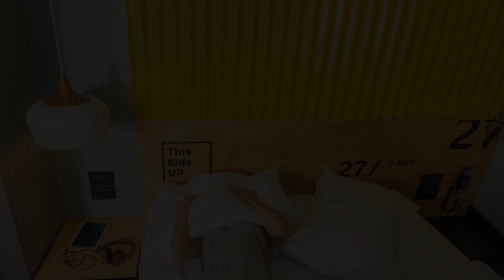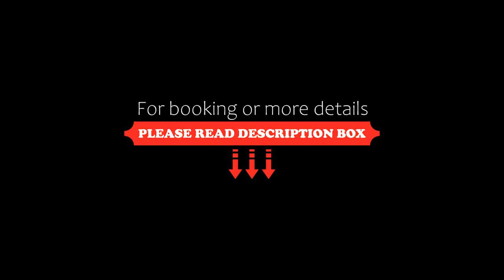ibis Styles Bucharest Erbas, Bucharest, Romania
About Property:
Located in the Northern area of Bucharest, less than 1 km from the business district of Pipera and Promenade, but also from other major cultural attractions of the capital, Ibis Styles Bucharest Erbas Hotel offers highest standards of comfort, in a warm and energetic atmosphere and in a unique space with character and thematic areas.
The spacious and air-conditioned rooms feature a flat-screen TV, high speed WiFi, working desk, a fri...
Property Type: Hotel
Address: Str. Cpt. Av Alexandru Serbanescu Nr.27, Sector 1, 014283 Bucharest, Romania
Searching For
1. ibis Styles Bucharest Erbas - Bucharest - Romania
2. ibis Styles Bucharest Erbas - Bucharest - Romania Address
3. ibis Styles Bucharest Erbas - Bucharest - Romania Rooms
4. ibis Styles Bucharest Erbas - Bucharest - Romania Amenities
5. ibis Styles Bucharest Erbas - Bucharest - Romania Offers and Deals
Audio Credit:
Track Title: Blank Slate
Artist: VYEN